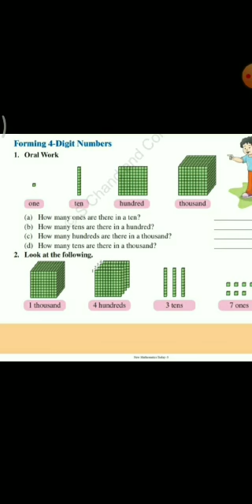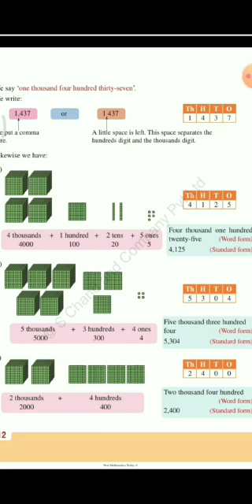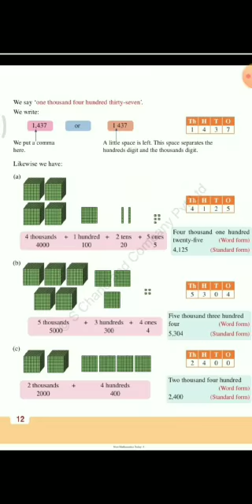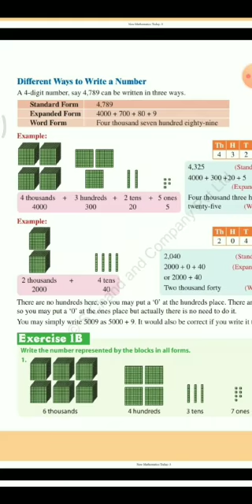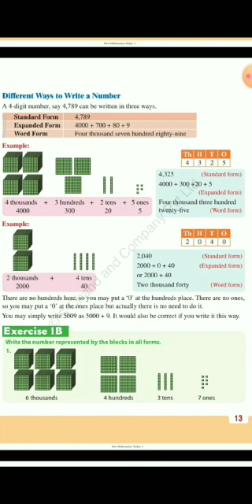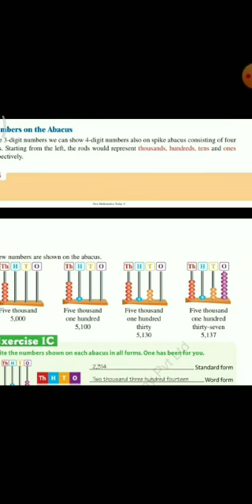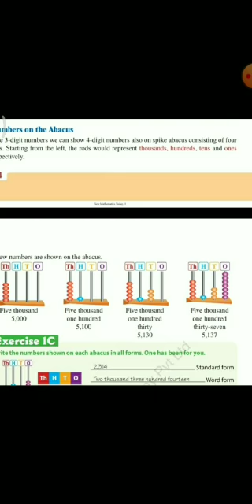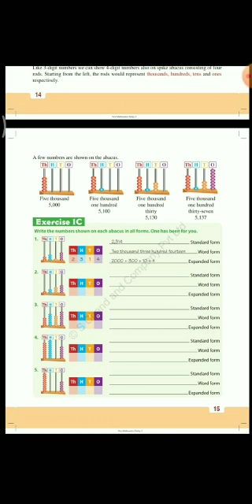CLASS THREE | 4 DIGIT NUMBERS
PLEASE CHECK DRIVE REGULARLY FOR HOME ASSIGNMENTS.